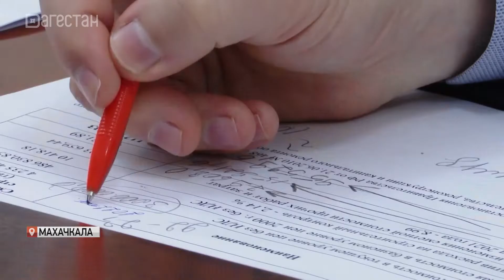Капитальный ремонт школ в Дагестане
Вопросы капитального ремонта школ и лицензирования введенных в эксплуатацию объектов образования в Дагестане на ближайшие 5 лет. Этот вопрос обсуждался на совещании под руководством врио председателя правительства региона Абдулмуслима Абдулмуслимова.